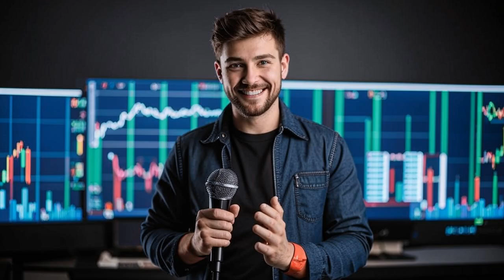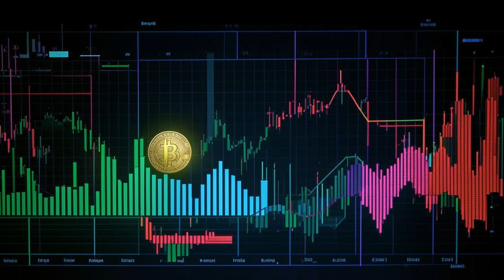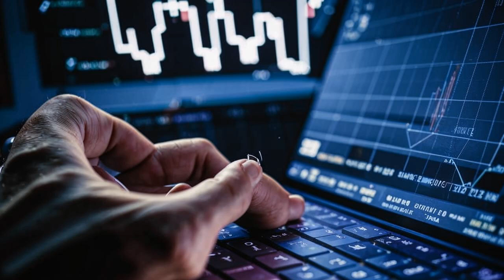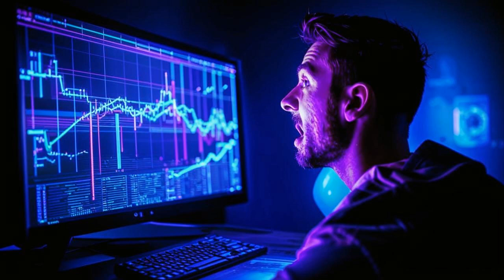Ethereum ETFs 🚀🤯: Trump Talks Bitcoin, Bulls vs. Bears 🐻💥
## 🤯 ETH & BTC Are About to EXPLODE! 🤯  Ethereum ETFs, Bitcoin Conference & Trump?!

**Hey everyone, it's Andrew from BitsPuls, and this week is going to be 🔥🔥🔥!**

Get ready for a wild ride as we dive into the latest crypto news!

**🚀 Ethereum ETFs are FINALLY launching this week!**  The SEC has given the green light, and it could be a game-changer for ETH.  Big money is coming in, and the price could skyrocket!

**💥 But it's not just ETH!  The Bitcoin Conference is happening, and Trump is talking Bitcoin strategy!**  Could this be a double whammy for ETH bulls?

**🤔 BUT WAIT...**  There's uncertainty brewing.  Technical indicators are showing mixed signals, with some traders bullish and others bearish.

**🤔  Who's right? 🤔  It's anyone's guess, but one thing's for sure - this week is gonna be 🔥🔥🔥!**

**💰  Want to invest like a PRO?  ** Learn how to copy trades from successful crypto traders and start earning today!

**🚀 Don't miss this episode!  We'll break down the latest news, analyze the market, and give you the insights you need to navigate this wild ride!**